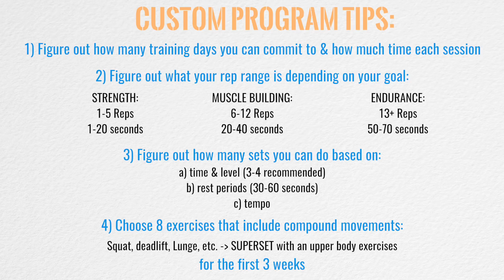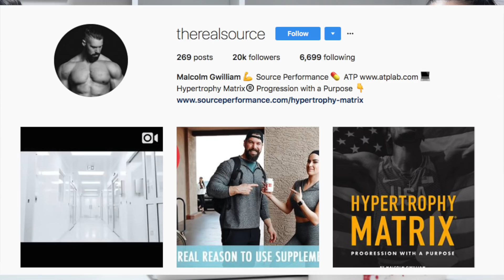How to Create Your Own WORKOUT PROGRAM | ep.4 STRONGER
This video is all about HOW to design your own workout plan!

We mainly touched on how to design a program that is going to help you lose fat & gain lean muscle because that is my current goal!

2 GIVEAWAYS will be happening next week 🤗make sure to tune in every Thursday 💗.

What are some other topics that you would like to have coveted ? Let us know 🙌🏼.

Here’s the full workout 💕

A1: Barbell Squats x 10 reps
A2: Walking Lunges x 12 reps each side

B1: DB Neutral Grip Shoulder Press x 10 reps
B2: Cable Upright Row x 10 reps

C1: Lying Hamstring Curls + 1/4 raise x 8 reps
C2: Back Extensions x 10 reps